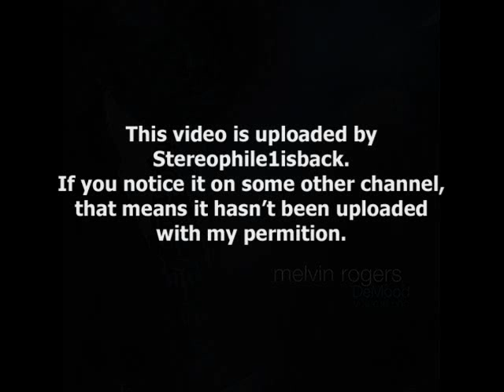Melvin Rogers - Sok N' Wet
from " DeMood Volume One " (2003) **